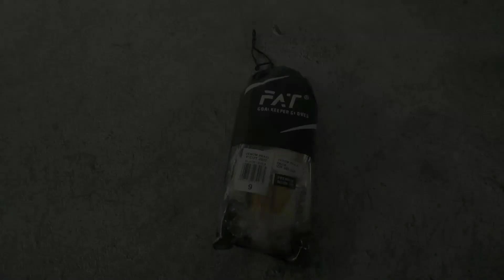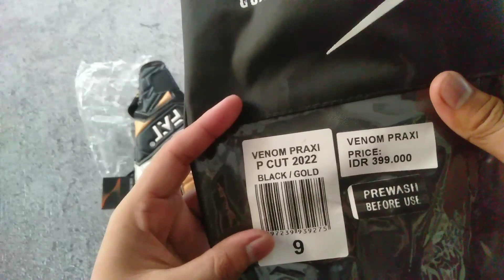FAT PRAXI GOLD | SARUNG TANGAN KIPER TERBARU | PRODUK LOKAL DENGAN HARGA YANG AMAN DI KANTONG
FAT PRAXI GOLD SARUNG TANGAN TERBARU PRODUK LOKAL TERNYAMAN DENGAN HARGA YANG AMAN DI KANTONG

Unboxing & Review

Terima kasih ya sudah menonton video ini sampai